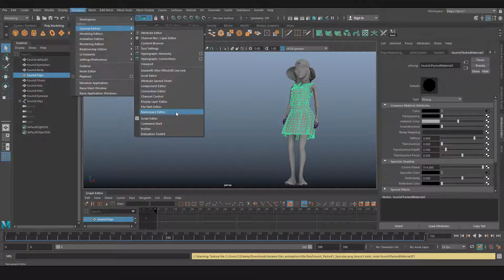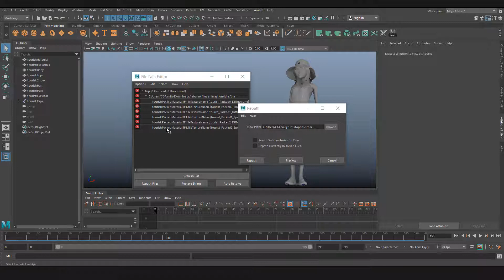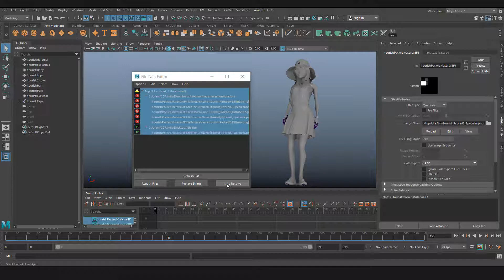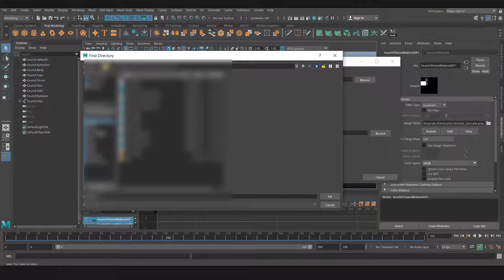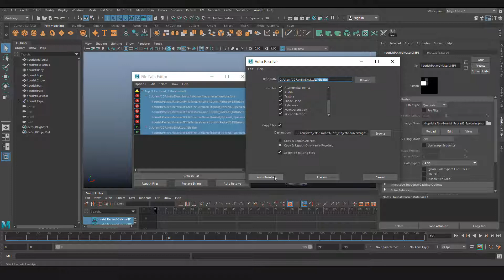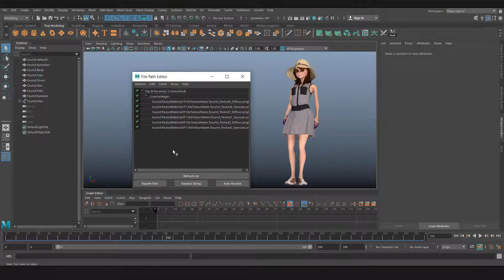How to use Filepath Editor (fix missing textures issues) in Maya - CGFamily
🎓 FREE COURSE: Groom a Realistic Moustache in Maya using XGen →

🛠️ **Tools Used**
- Autodesk Maya
- XGen / MASH / Bifrost
- Arnold Renderer
- Marvelous Designer (for clothing videos)

- ✅ Eyebrow Grooming in Maya using XGen
- ✅ Viewport Trick: Renderless Output in Maya
- ✅ HIK Rigging Guide
- ✅ Make Your Own Hotbox in Maya
- ✅ Free Quixel Assets – Unlock Now

👋 ABOUT CGFAMILY STUDIO
We’re Pankaj (3D Specialist) & Manisha (Garment Artist), building practical CG learning content for 3D artists, animators, and indie creators who want to work smarter and get industry-ready.